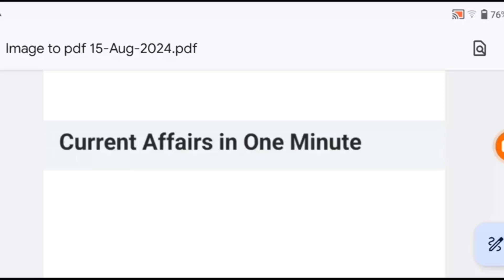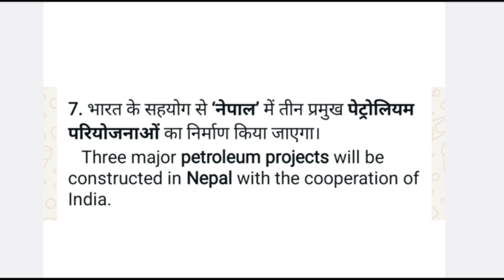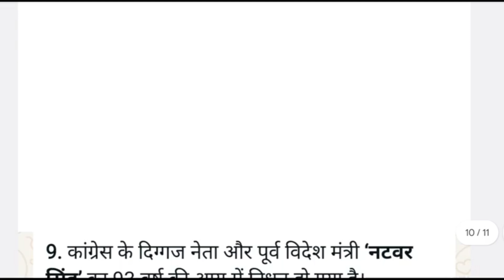Daily Current Affairs in World 🌍 in 1️⃣ Minute || Special Current Affairs For All Competitive Exams